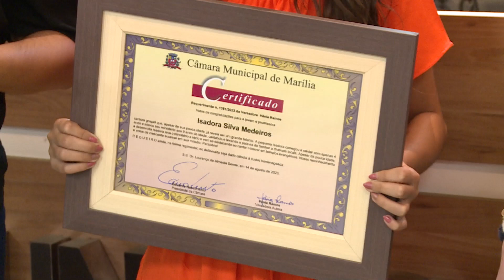VÂNIA RAMOS HOMENAGEIA CANTORA GOSPEL ISADORA MEDEIROS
A cantora gospel Isadora Medeiros, de apenas 11 anos, recebeu votos de congratulações pelo seu talento.